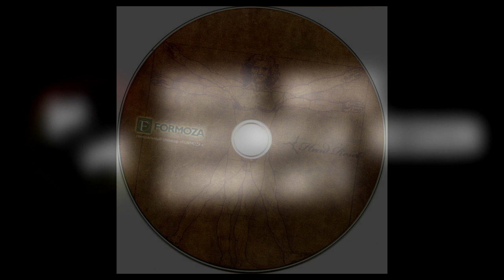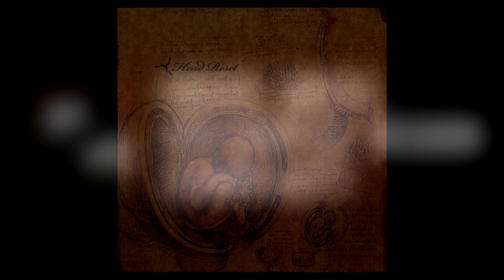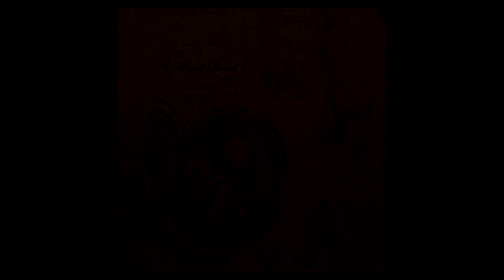Tolik Filter - Head Reset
House Music | KRD Region Community